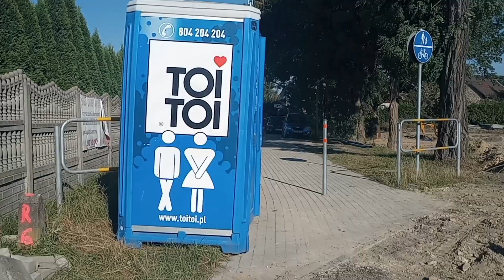walking back to Strzelce Opolskie